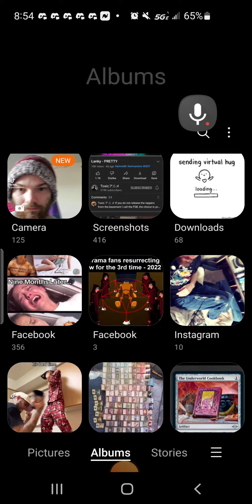MiRari - Get Rich Dawgs (Unreleased)